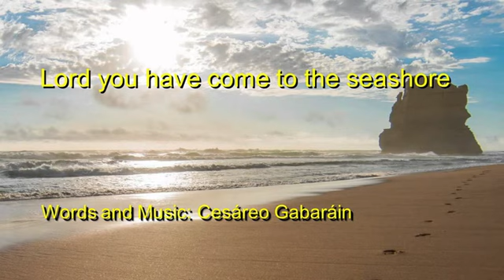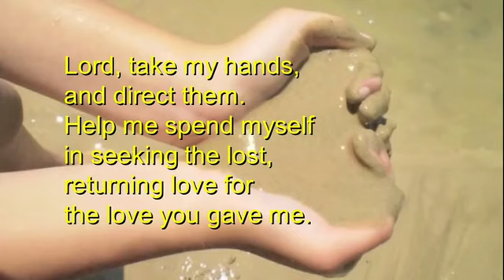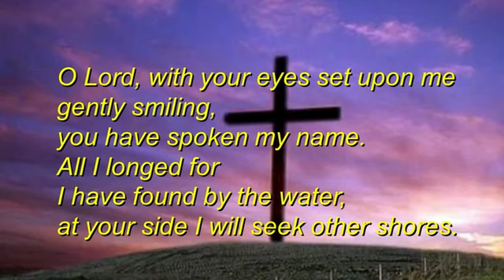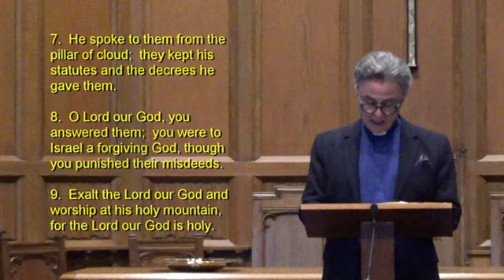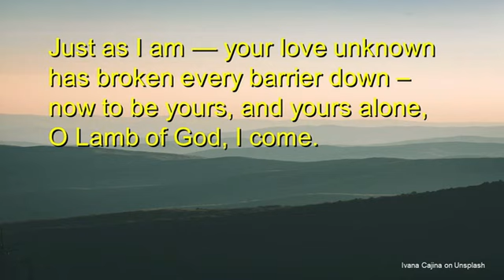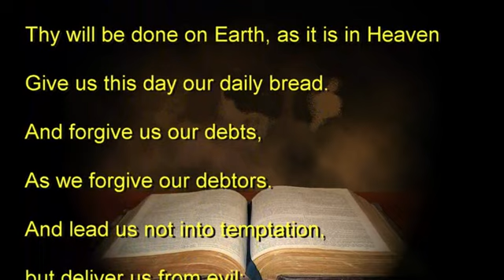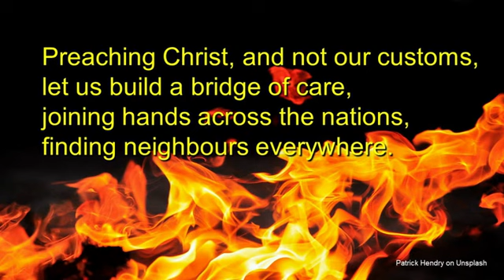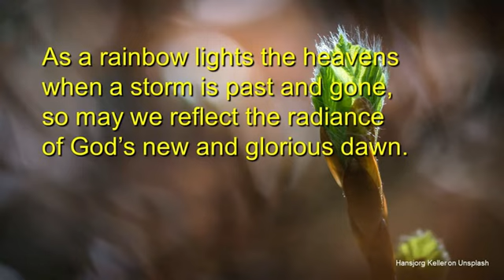St. Paul's Parish Church, Milngavie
Church Service from St. Paul's - 6th February 2022